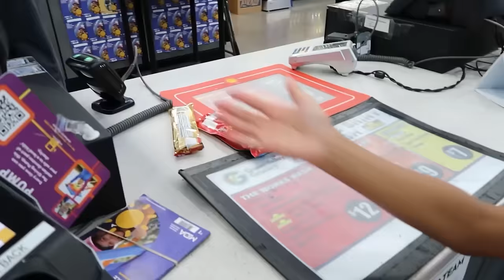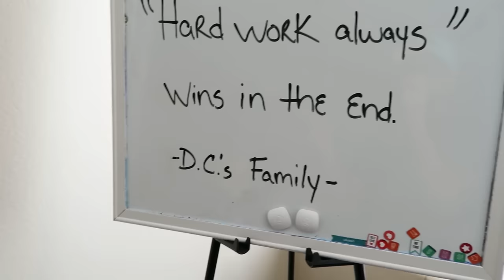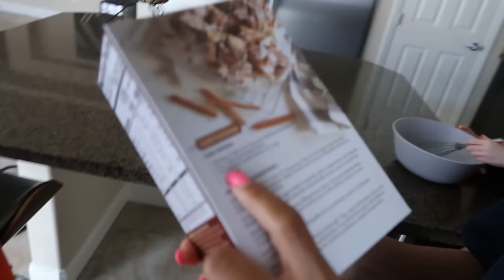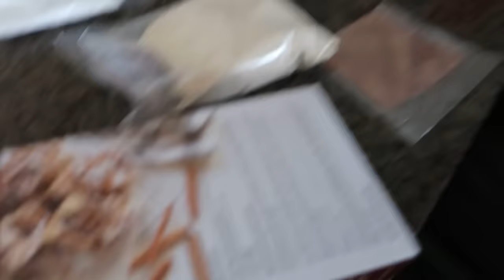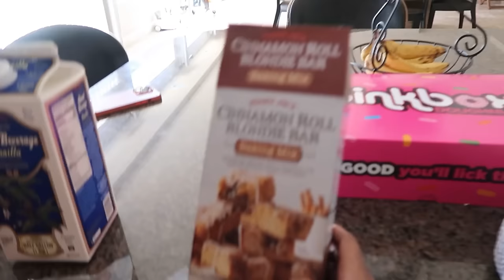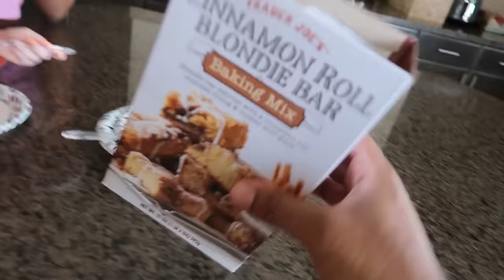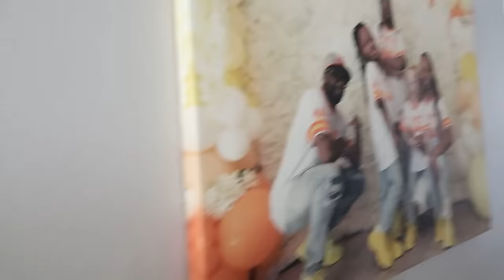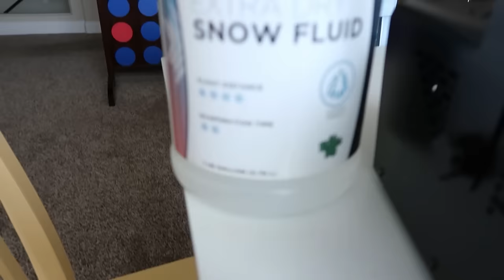Best Pranks Of 2023, Extremely Funny🤣 | D.C.’s Family